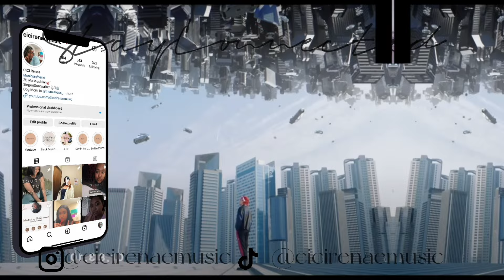THEY ARE INSANITY IN A BOTTLE! 😂| BTOB Reserved and Quiet Idols #10| REACTION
Hello Beautiful People! I am back with another reaction and today I am checking out this absolutely hilarious video from @injunsider. Please go show them some love for their efforts in their videos.